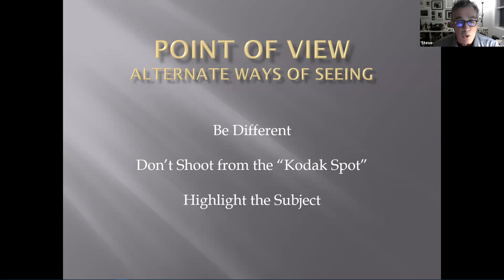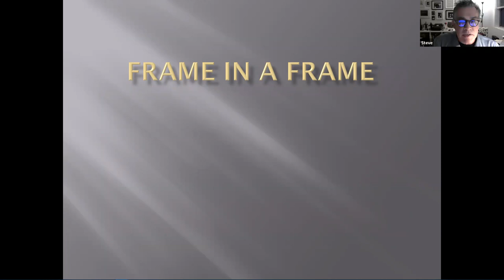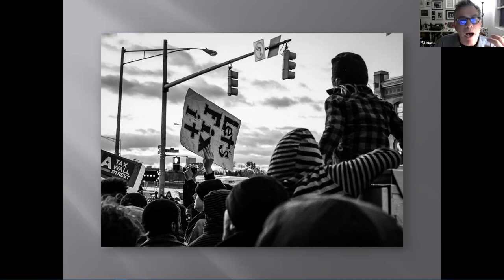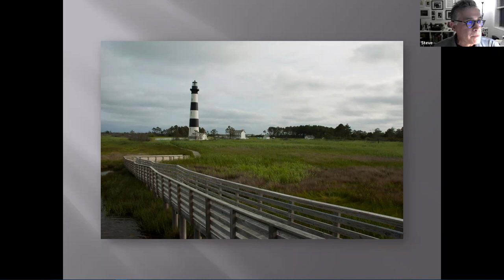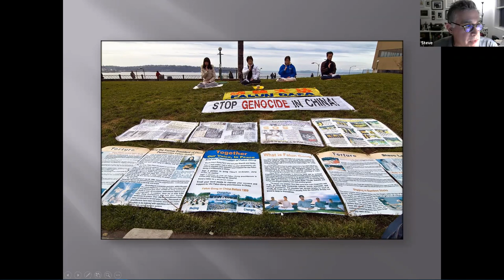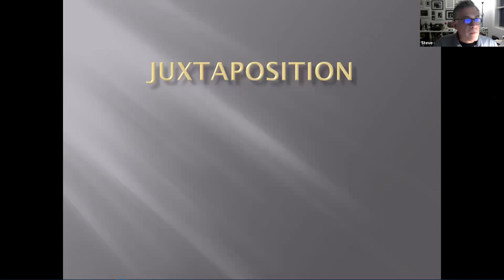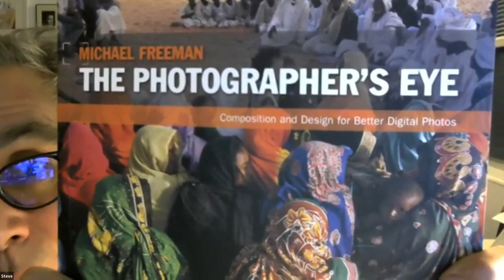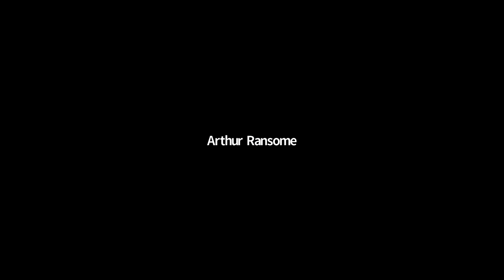Steve Dembo - "Point of View - Alternate Ways of Seeing"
January 13, 2022 Presentation to the Baltimore Camera Club